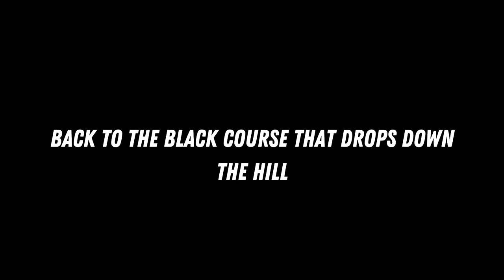2023 Cyclocross Nationals Course Preview with Dizzle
Check out the USA Cycling Cyclocross Nationals course with me! In this video I ride both the Blue and the Black course.